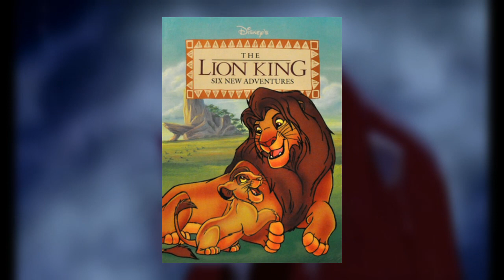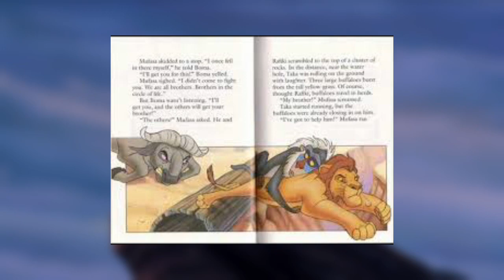Alles über Rafiki |DerFlozi König der Löwen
Heute beschätigen wir uns mit einem, der wichtigsten Charakteren in königderlöwen

🔸Gäste: NIEMAND!
⚜️ Im Video vorgekommene Elemente:
Quellen:

Talo & Scar Bild: @Talocan by Julis-Rocks